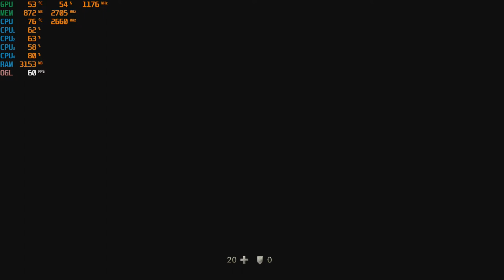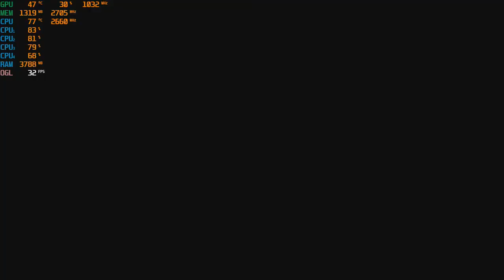Wolfenstein: The New Order - PC at 1080p with the GTX 750 TI & the Intel Q8400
CPU: Core 2 Quad Intel Q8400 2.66ghz
GPU: Zotac GTX 750 TI 2gb gddr5 ($60 from Aliexpress)
Ram: Samsung 8gb ddr3 1066mhz (4x2gb)

*Link for GTX 750 TI: